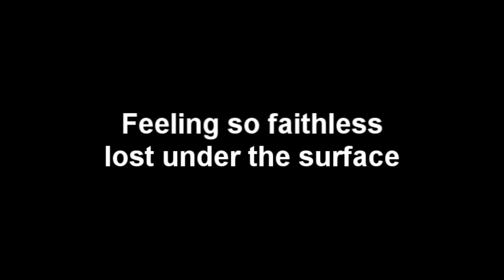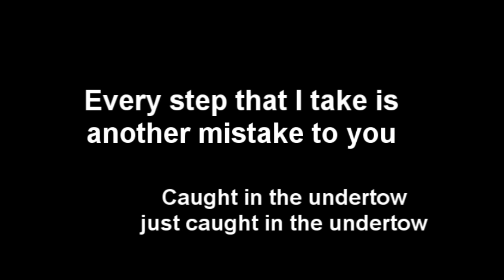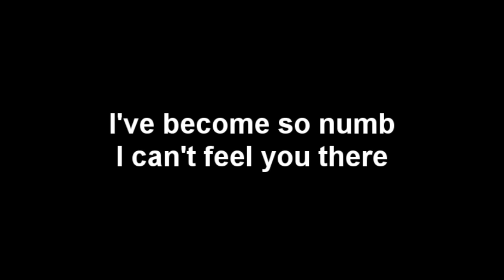Linkin Park - Numb Lyrics [HQ] [HD]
Video containing the lyrics (only) to the song "Numb" by Linkin Park. Hope you like it! ^^